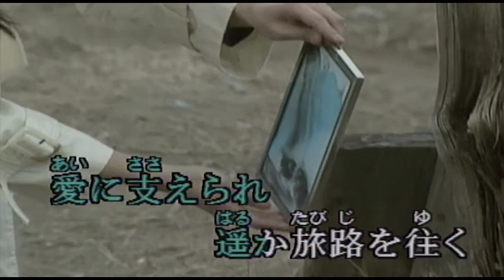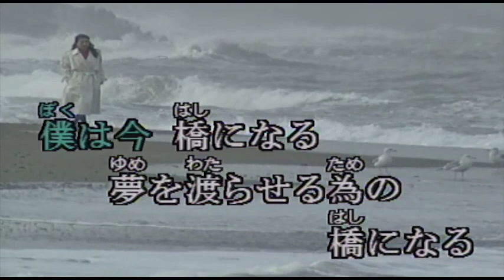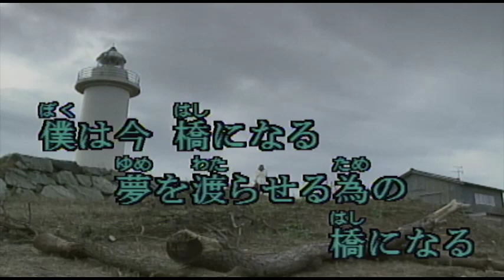（カラオケ） 階‹きざはし› / 谷村新司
海を渡る風は・・・
›1993年
›作詞作曲：谷村新司

海を渡る風は夢の匂い運び
燃ゆる瞳をなお紅く染めてゆく
耳を澄ませばいま遠い国の調べ
胸の琴糸を甘くゆらしてくる

時が来れば野を駈けても
行かなけりゃ行かなけりや
悔やむ気がする
あなたにはあなたには
夢を信じていてほしい
僕は今橋になる
夢を渡らせる為の橋になる

人はいつも胸に穏やかな覚悟を
抱きしめながらも夢を追う階
美しく生きたい終の宿までは
愛に支えられ遥か旅路を往く